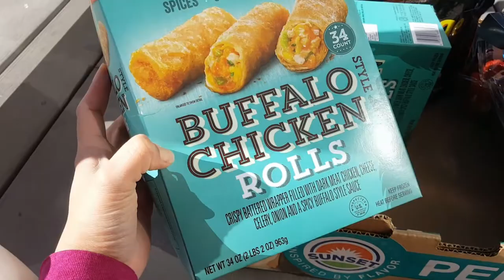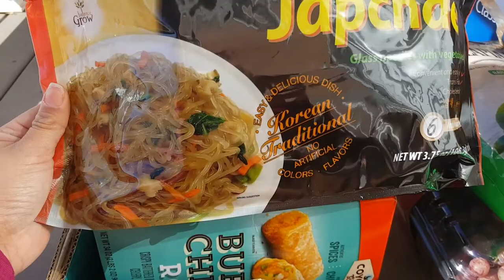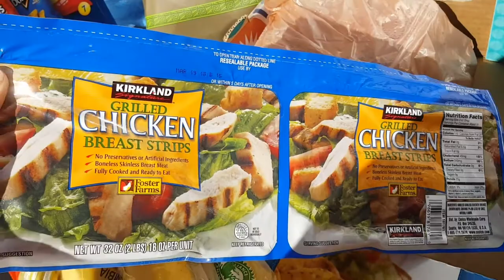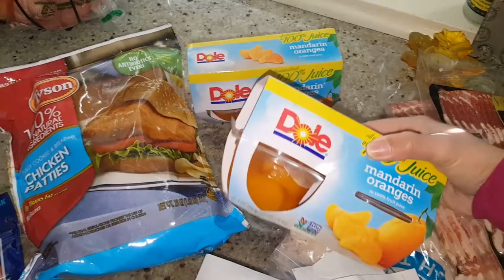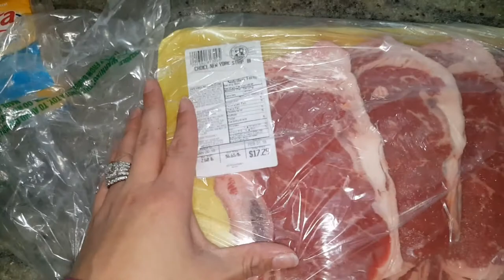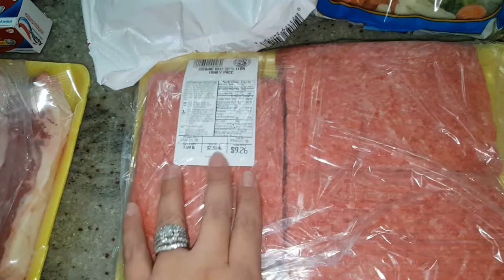Grocery Haul! | 3 Stores! | FamilyOf5 | SAHM